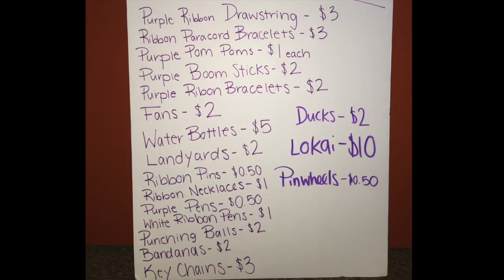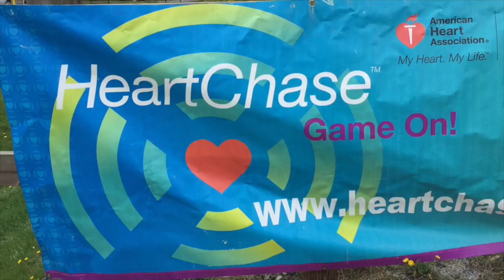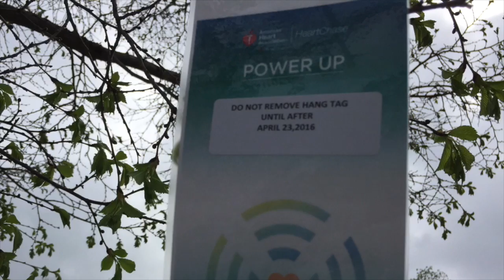School Broadcast 52016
This video is about Broadcast